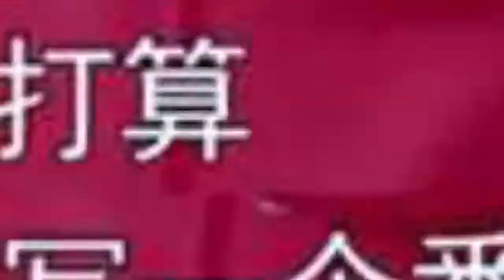《独步天下》是他们让悠然重生回到皇太极身边，再续前缘还能有孩子